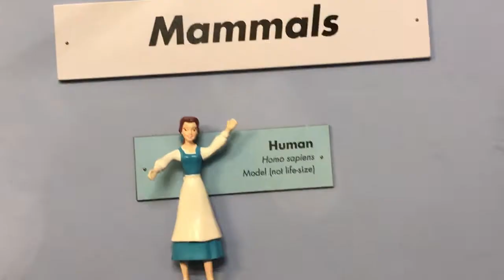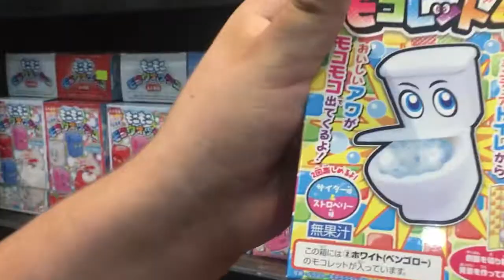Travel Vlog - Detroit x Chicago Vacation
Roman was the best man in James wedding (his vlog has more dtroit footage) and then Vacation with family in Chitown!

If you see something you like, give it a share, cause that means your friends might like it too.

*HILARIOUS* INSTAGRAM Q&A - Crazy Questions, Short Answers.